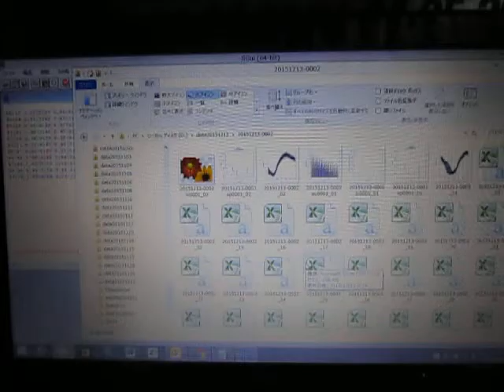音響流の制御技術（超音波シャワー） ultrasonic-labo